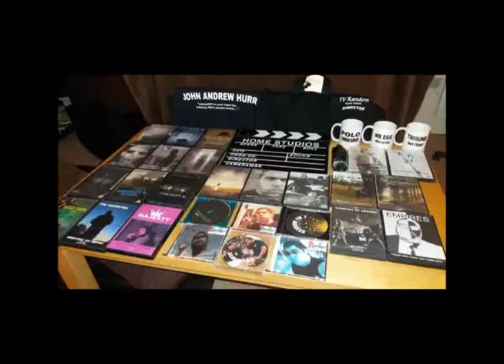TVR-UNIVERSE - WELCOME & SUBSCRIBE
Welcome to the TVR-Universe :)
This is a short welcome video, to welcome you into this epic universe, that you are now a part of. Thank you all for your support each week. You guys ROCK!

Feel Inspired, Feel the Creativity :)